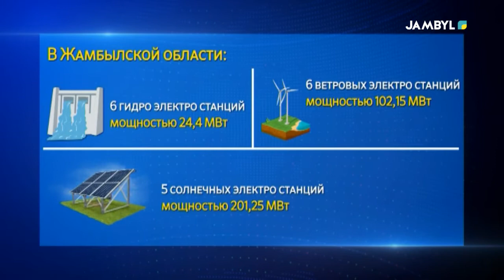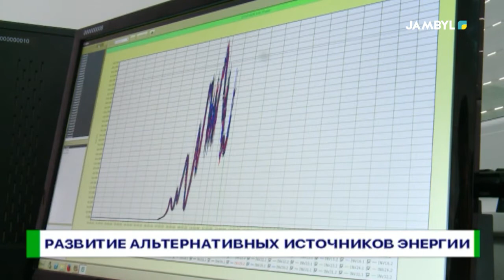Развитие альтернативных источников энергии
В Жамбылской области активно решаются вопросы по развитию альтернативных источников энергии. Наш регион стабильно занимает лидирующие позиции в стране по использованию потенциала солнца, ветра и воды. В ближайшие годы в области запланирован запуск четырех объектов возобновляемых источников энергии общей мощностью более  98 мегаватт.